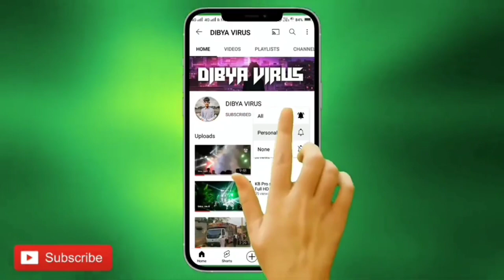Dj Shakti Ultra Sound New Setup Ram Nambami Program At-Angul 2023 BY | DIBYA VIRUS